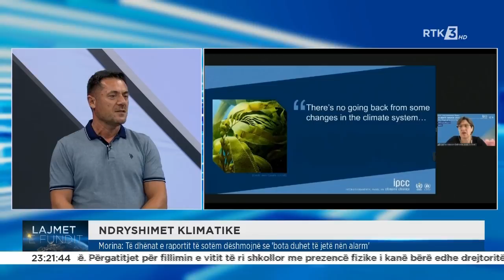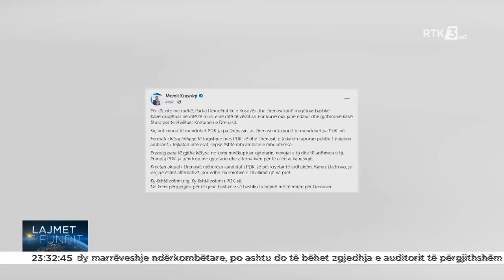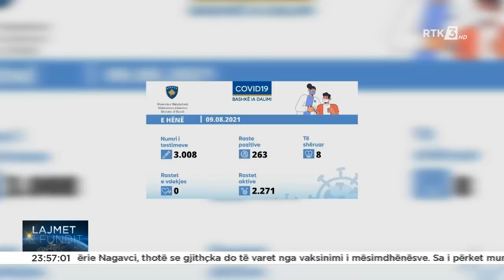LAJMET E FUNDIT 09.08.2021